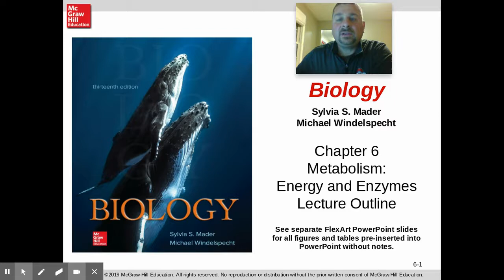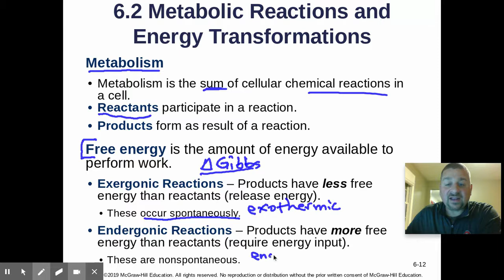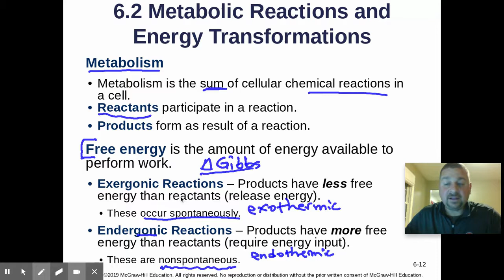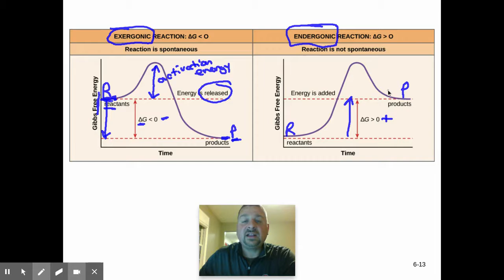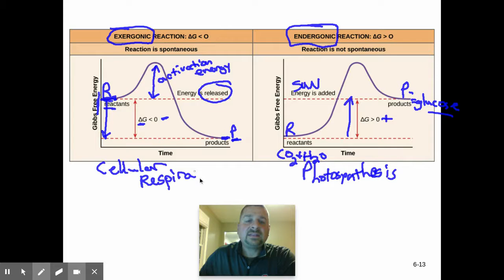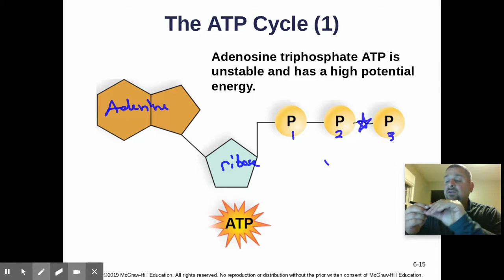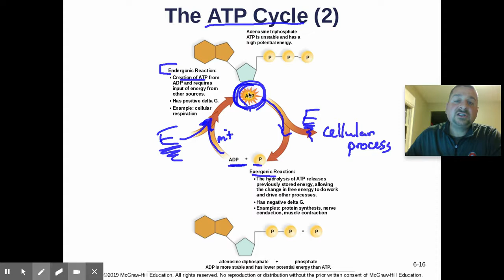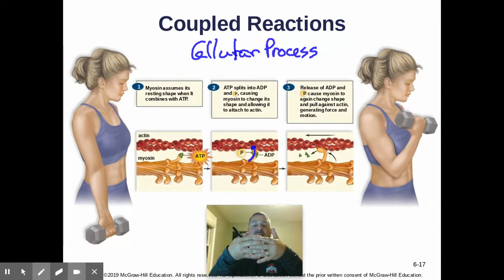AP Biology Sec 6.2 - Energy Transformations & ATP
AP Biology video lecture notes from section 6.2 in "Biology", 13/e by Mader & Windelspecht. Topics include energy transformations and ATP.